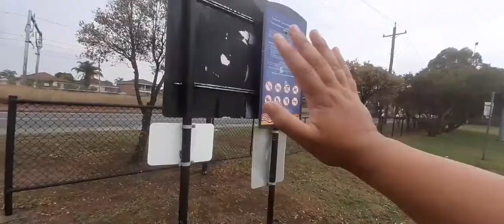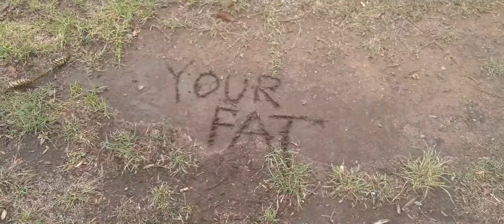Vlog #1 Weht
Weht